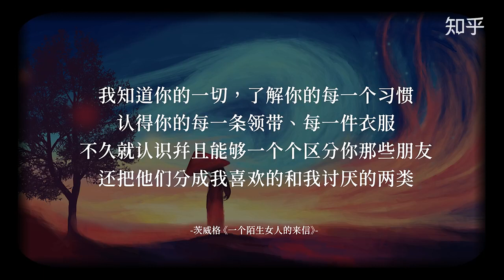【文人笔下的暗恋描写】“山有木兮木有枝，心悦君兮君不知”